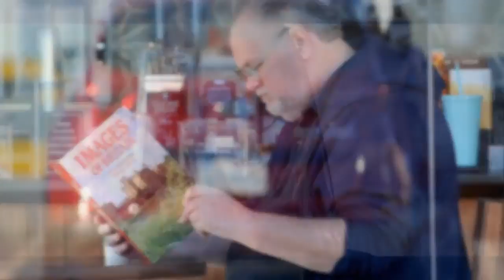LO ÚLTIMO: EL PADRE DE MEGHAN MARKLE PILLADO HACIENDO FOTOMONTAGES